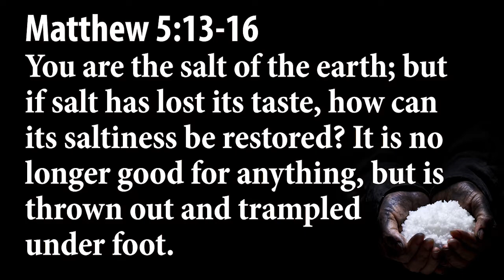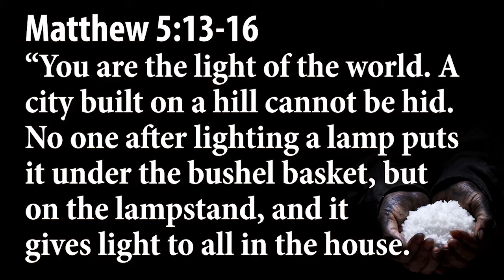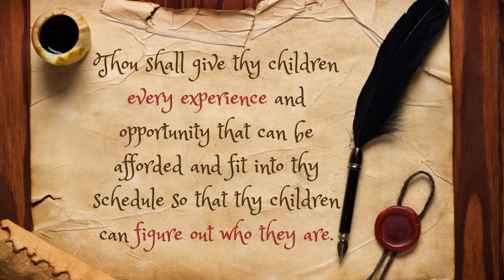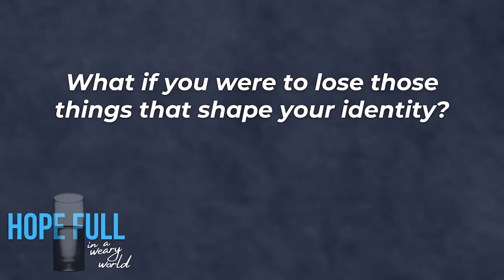Authenticity -- Sermon from April 2, 2022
We wrap up our exploration of our theme for Lent “Hope-Full in a Weary World” by looking at Authenticity. In this week’s Gospel Jesus says we are salt and we are light. What?!? It’s not an easy metaphor to understand. Maybe a first-hand experience of the metaphor will help. Matt Metz joins Pastor Chad “In the Kitchen” for an encounter with one part of this metaphor. NOTE: This segment may have been filmed on April 1st! 😉 Today we often see our identity tied to things that can change. Your identity as a Project Manager goes away when your department is downsized. Your identity as an athlete lasts only as long as you remain injury-free. Your identity as a wife dissolves along with your marriage in the divorce. Jesus says we ARE salt and light for the world, it’s not something we can become and therefor unbecome. It is part of our identity as children of God that cannot be taken away by circumstances of the world. Our authentic selves boil down to what remains unchanged: we are here to bring out the flavors and colors of God in a world that is worn and weary. It is in that unchanging Authenticity we find Hope!